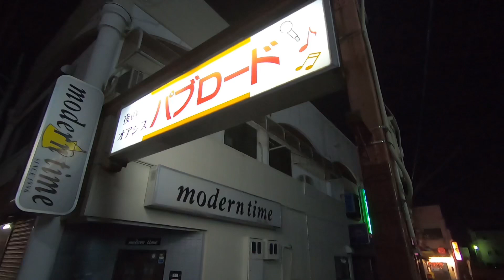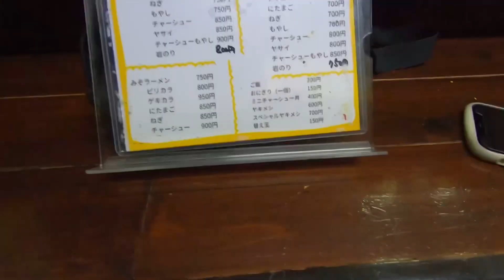夜の街で食べるスペシャル焼飯と激ウマあごだしラーメン【ひかりラーメン】